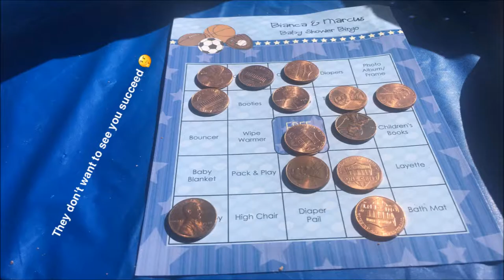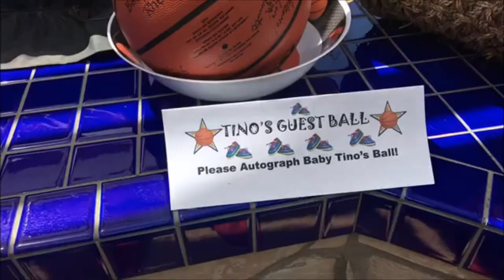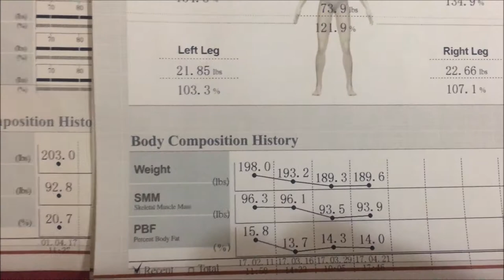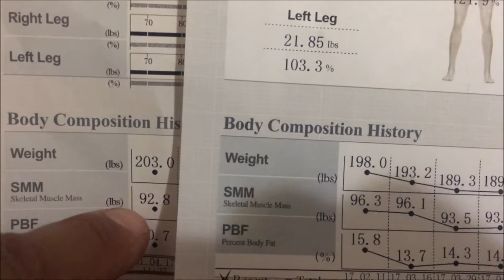Eating good and enjoying margaritas - Fake Natty Series Episode 9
Hey guys, the Series is almost done!I'll be doing a recap video to show you where I ended  physique wise.  I give you some of the breakdown on this video, but first I take you with me to a friend's baby shower while enjoying some good food and enjoying some margaritas!